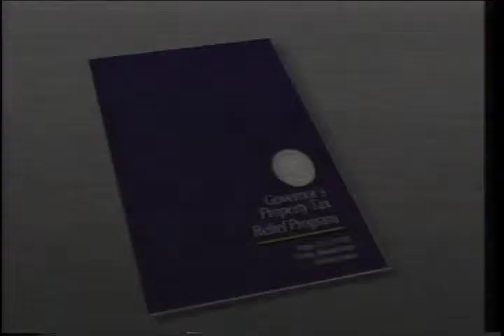Mike Hayden 1990 General Election Kansas Governor TV Ad #2